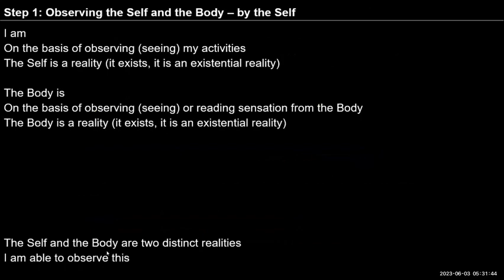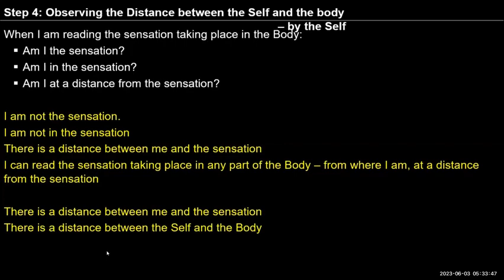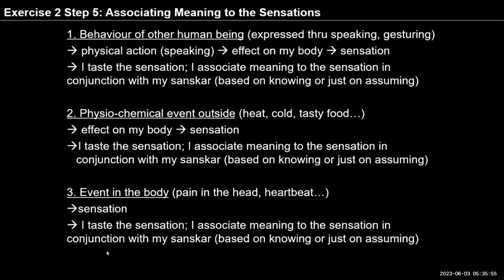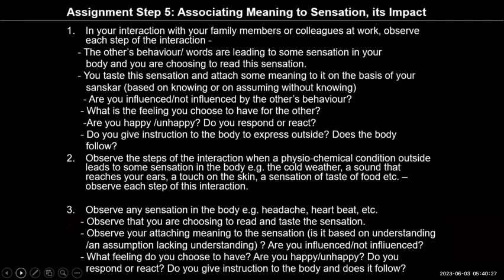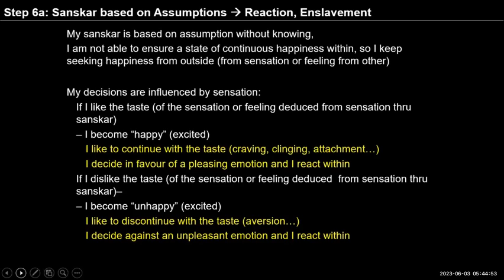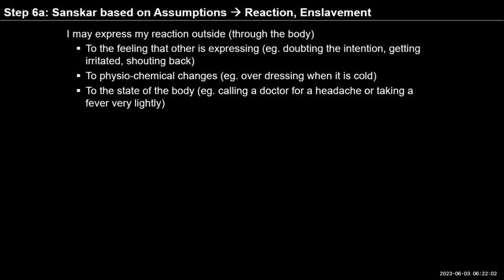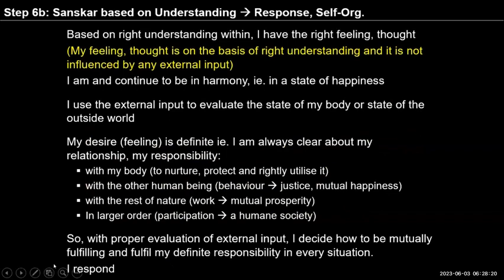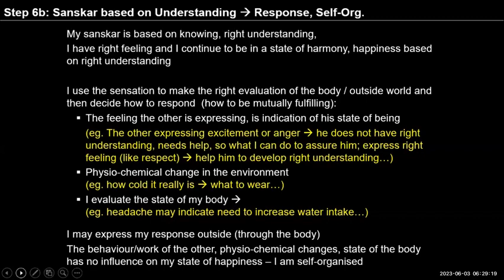D66 UHV III Batch 7 Sanskar based on Understanding 2023 06 03 English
Chapters
00:00 Recap
25:01 Exploration helps to realign thoughts
35:08 When my feeling is ensured, I wont get disturbed
38:29 I am reacting to the situation, not to the person who caused it

For Self-reflection:
1.You hear in the news that many people have become sick with the corona virus despite two doses of the vaccine. That night your body develops a fever. You are observing this sensation.
     - Observe your imagination. What is your feeling? What are your thoughts?
     - Are they based on understanding or on an assumption in the lack of understanding?
      - Are you happy or unhappy within?
     - Do you respond or react?

2. In addition,  observe how we are conditioned by 'should' or 'shouldn't' within and keep reacting when not being fulfilled.

3. Also observe whether our effort most of the time is in terms of self-exploration within and in the other, or otherwise in our behavior.

4.Observe everytime whether you are reacting or responding.

Keep noting your observations. We can also consider similar such situations and observe our response/reaction. We will discuss our observations tomorrow.